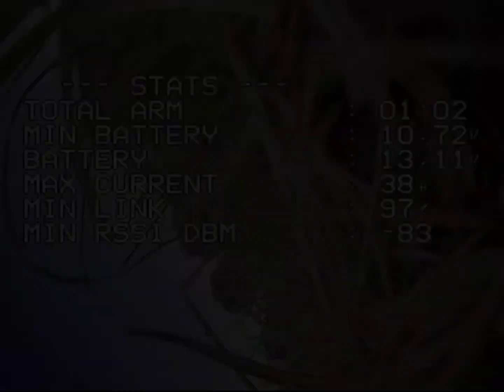7 yr old jnr_frankenstein_fpv ripping fpv drone juicy sbang freestyle